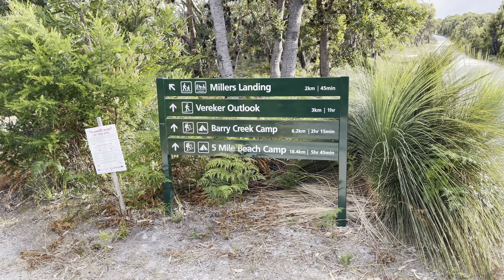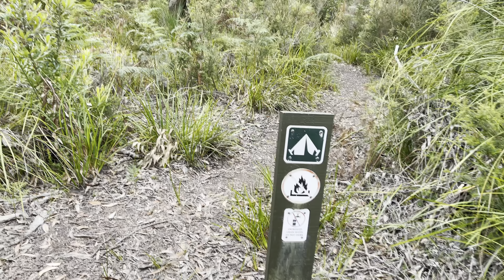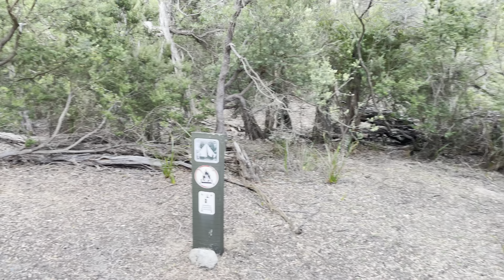The Northern Circuit - Wilsons Promontory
First hike after lockdown and it didn’t disappoint.  Highly recommend scrub gloves and GPS for this one.  We used the route from Trail Hiking It turns out this route was uploaded by one of the WP NP Rangers.  We also used Patrick Melon’s waypoints for the markers in Chinaman’s Swamp.  His blog of the hike and waypoints are in the following links

0:00  Day 1 - Five Mile Creek Car Park
4:15  Miranda Ck Camp
5:03  Water Supply (Across Miranda Ck from the campsite)
7:20  Day 2
9:37  Johnny Souey Cove
10:45  Rock Hop to 3 Mile Beach
12:45  Lighthouse at the end of  3 Mile Beach
14:05  Chinaman Long Beach/Tin Mine Cove Camp
14:24 Day 3
15:20 Chinaman’s Creek Swamp
18:32 Lower Barry Creek